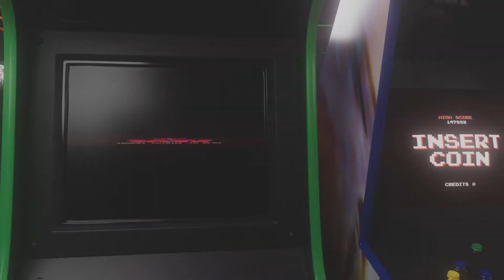These guns made feel like a Tank! Glitch happened!?!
PlayStation 5 Call of Duty Modern Warfare 3